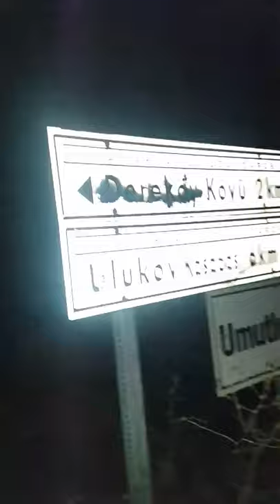Murat uçar ile bamya sularsak